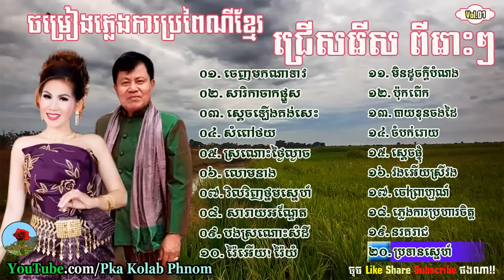Eng sithol and Meng Keo pechenda Wedding song #01 - Khmer wedding song non stop